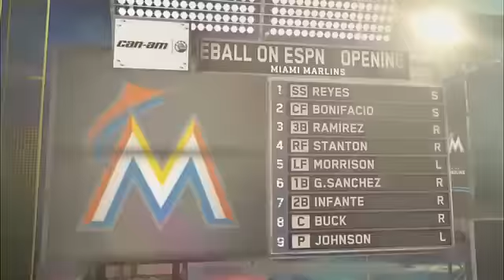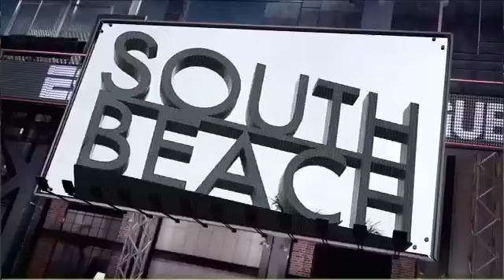MARLINS HOME OPENER - April 04, 2012